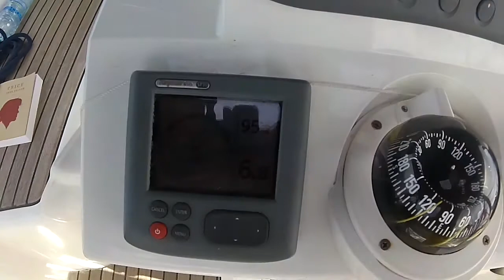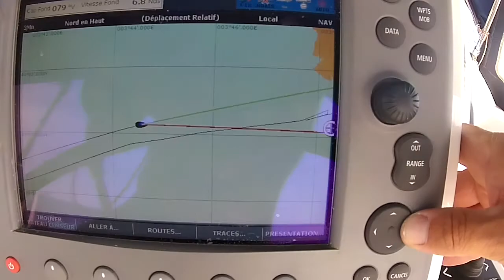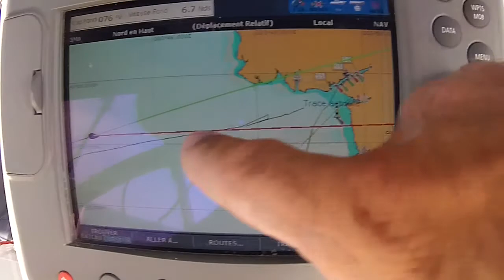2014 SEPT16 CROISIERE RETOUR MAJORQUE - MINORQUE (BALEARICS ISLAND)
La remontée vers le nord commence (hélas) aujourd'hui avec le retour sur Minorque. 34 Mn de pur bonheur.